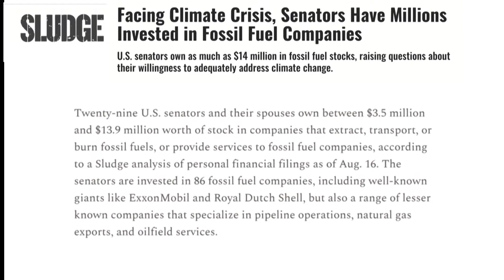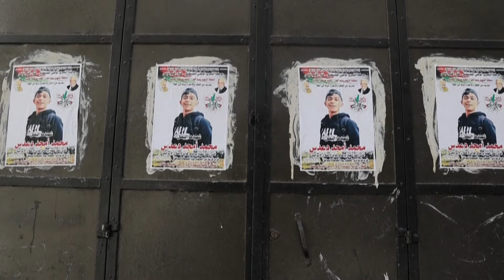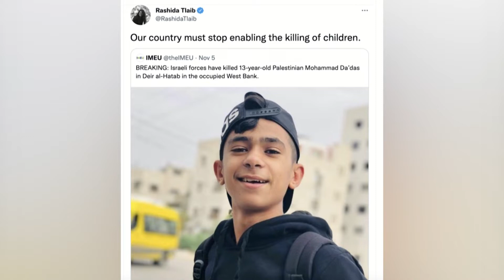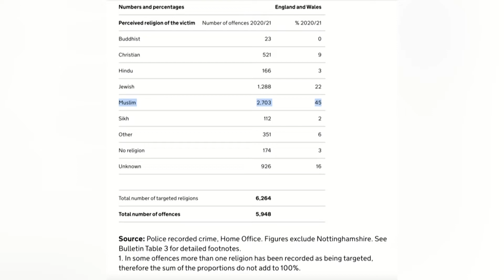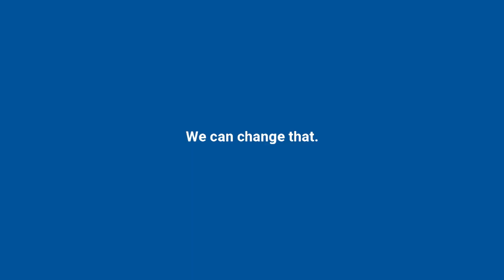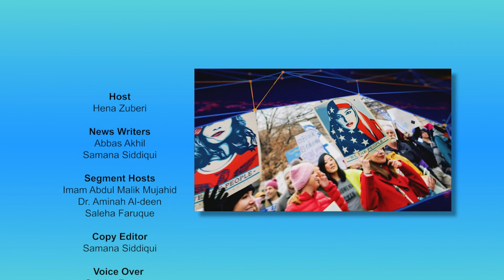Muslim News - Nov 8, 2021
Today’s Headlines:
-25% U.S. Senators Has Fossil Fuel Investments
-Climate Change Is Threatening The Great Lakes Living
-New Jersey’s GOP Newcomer Apologizes For Anti-Islamic Social Media Post
-Rep. Rashida Tlaib says “Our Country Must Stop Enabling The Killing Of Children”
-ACLU Fights for Muslims to Build Their Mosque
-Sen. Hawley Says American Men Are ‘Withdrawing’ Into Pornography, Video Games
-Some Afghans are Receiving Aid Amid Acute Food Shortage
-Ethiopians Vow To Repel Rebels At Pro-Military Rally
-Iraqi PM Escapes Drone Blast Viewed As ‘Assassination Attempt’ by Pro-Iran Militias